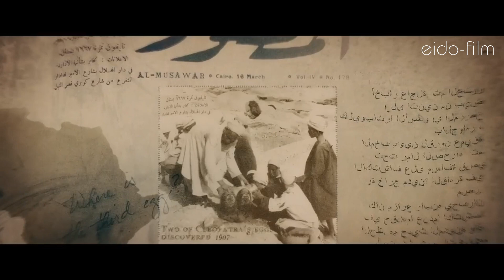RED NOTICE-rsumen de pelicula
En este canal de youtuve podras encontrar resumenes de peliculas increibles todas las semanas

para tener 2 o 3 videos semanales

si tienes alguna sujerencia, por favor dejala en los comentarios
y deja tu like si te gusto el contenido

ademas puedes exploar los videos antiguos o activar la campanita para recibir una notificacion de youtube cada de suba contenido nuevo

INSTAGRAN PERSONAL: Armando palomino